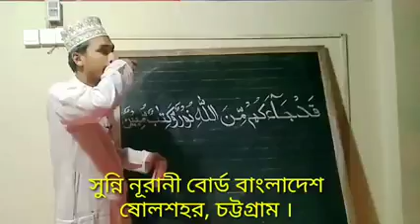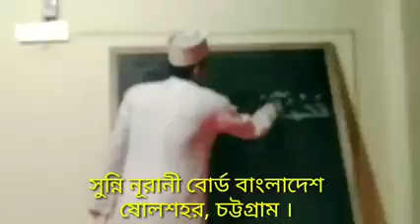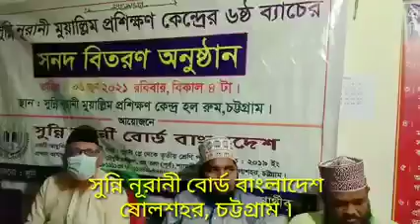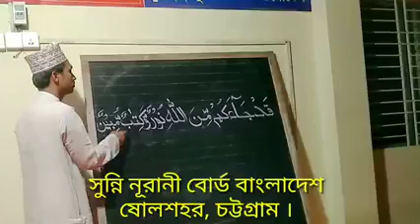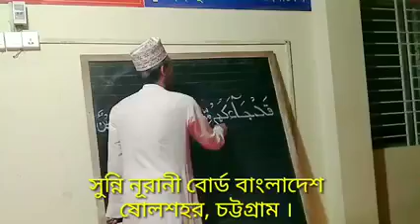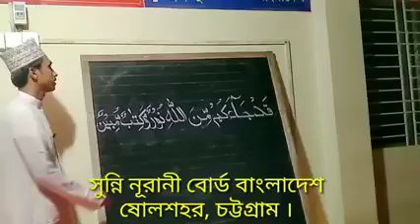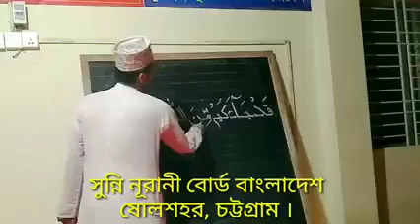نورانی قاعدہ پڑہانے کا عجیب طریقہ😊Strange way to teach Norani Qaidah